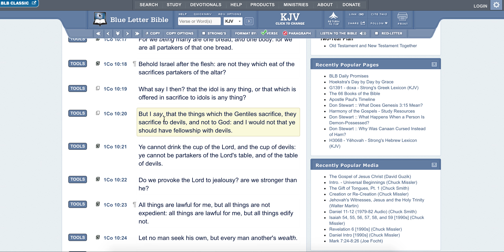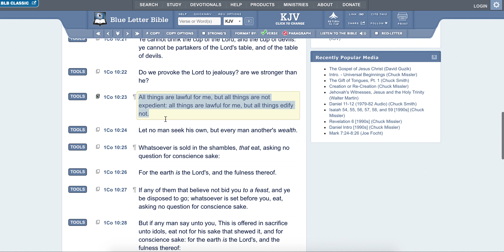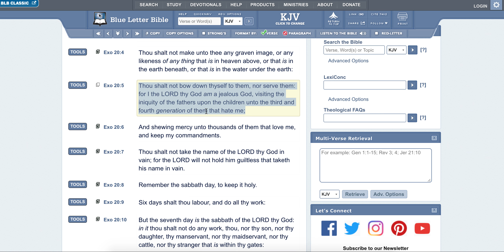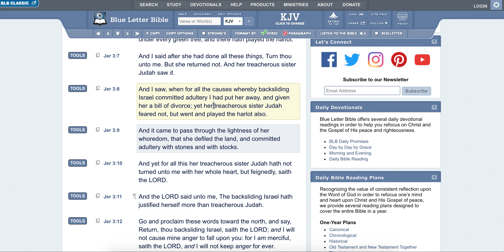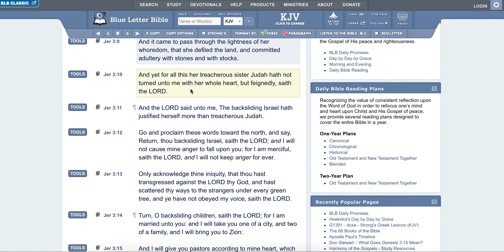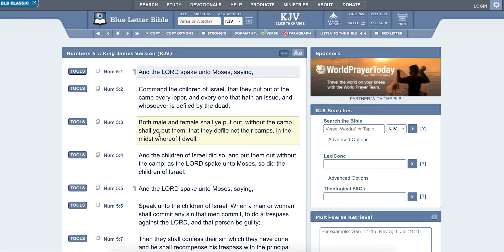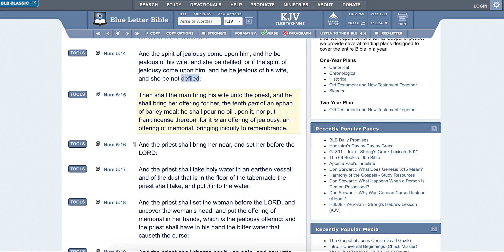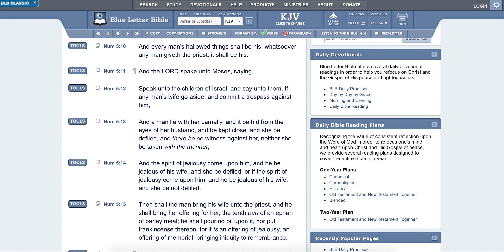PROVOKE NOT THE LORD TO JEALOUSY